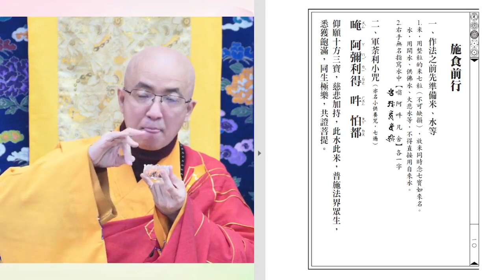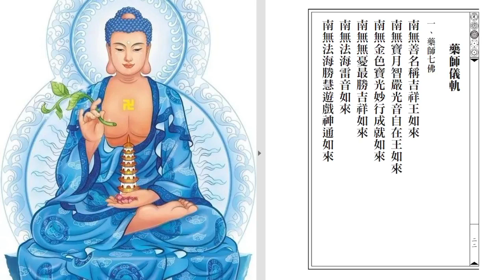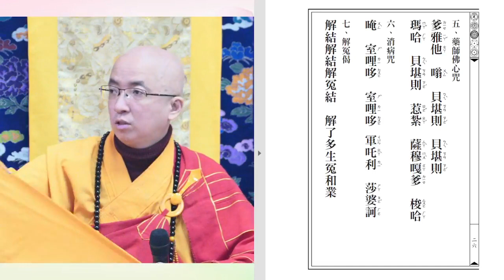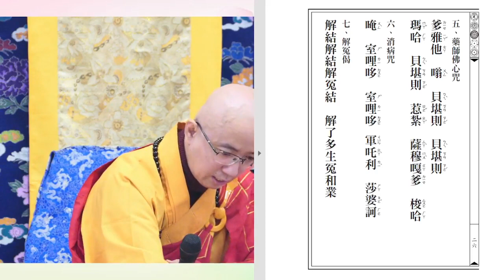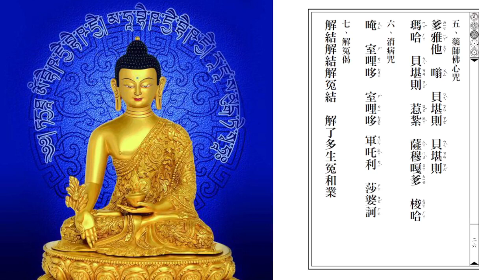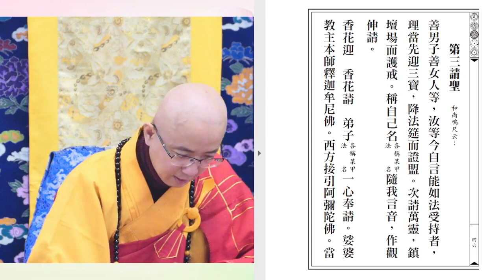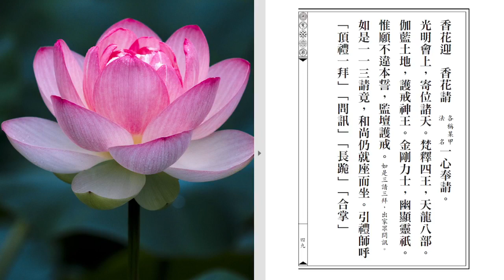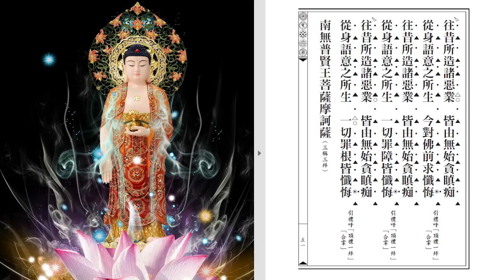藥師法會第三天 慶祝達摩祖師聖誕 八關齋戒 | 湛樂法師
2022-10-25 中華慈悲僧伽會 樹林菩提講堂